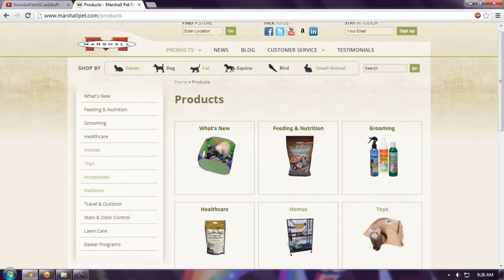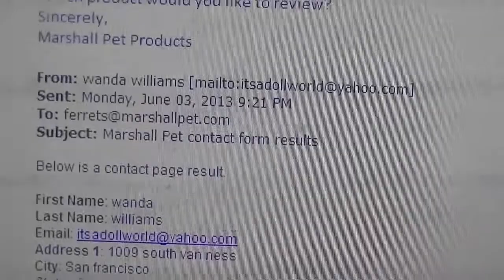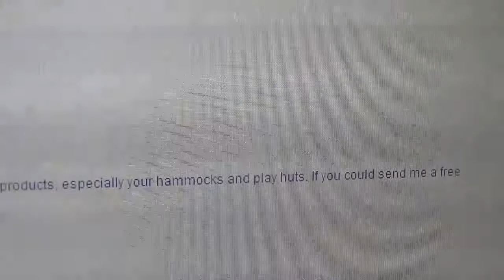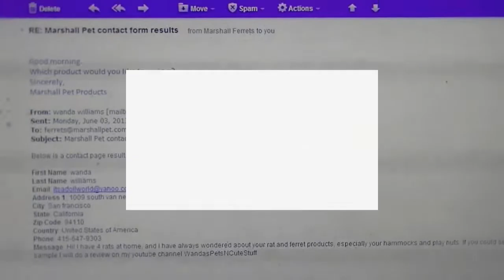Marshall Pet Products Review Preview! ;)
Soon I will be receiving one free random product from the "Toy" section of Marshall Pet Supplies' website! I am SOO excited because I have always loved Marshall's toys!  You should go check out their web page and see all their awesome pet stuff!